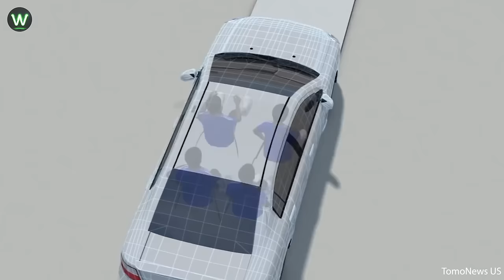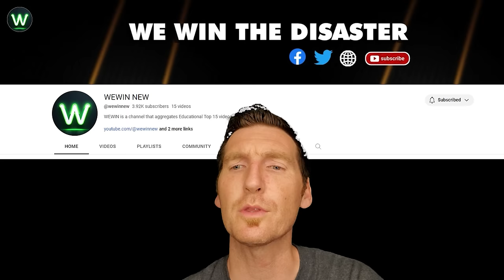Tragic! Ultimate Near Miss Video Of Train Crashes Filmed Seconds Before Disaster Occurred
Some crossings may have multiple sets of tracks, so ensure all tracks are clear before proceeding. a heavy truck stuck at a railway crossing near Domodedovo, Russia on the road moments. Fortunately, no one was injured as a result of the accident. Be alert and focused when approaching and crossing railroad tracks. Never stop, stand, or park your vehicle on railroad tracks. Obviously something went wrong when these two trains met each other Never attempt to rush through a crossing, even if you're running late. Glad to hear that the driver escaped in time on the road moments.
Respect and adhere to all railroad crossing signals and signs. Trains may appear to be moving slower than they actually are, so never underestimate their speed on the road moments. Do not drive around lowered crossing gates, even if you think it's safe to do so. Avoid distractions such as using phone or radio when approaching railroad crossings. Be especially cautious at night when visibility may be reduced on the road moments. check for approaching trains in both directions before changing lanes near a railroad crossing. Keep a safe distance from the train on the road moments.